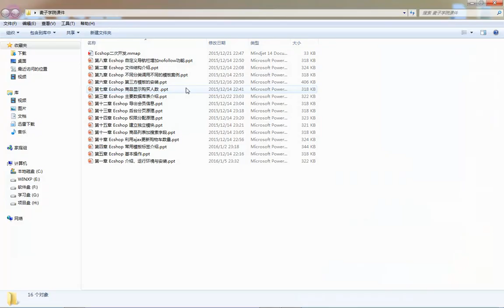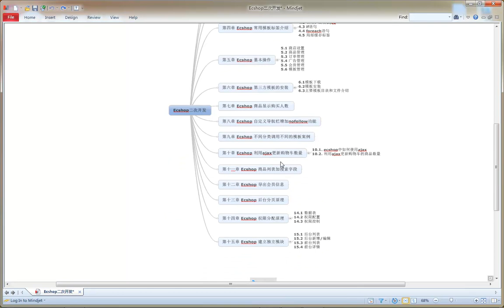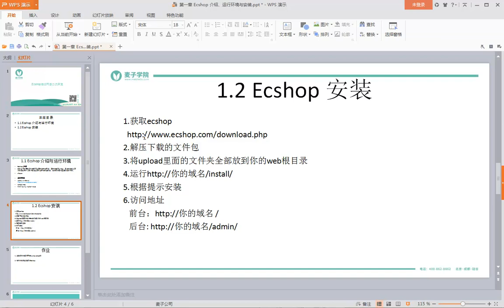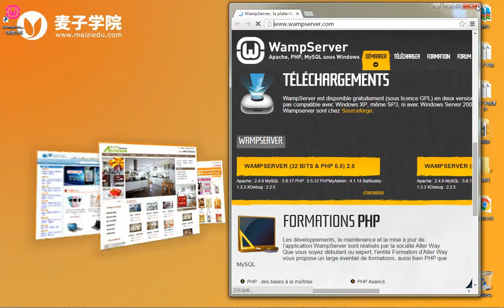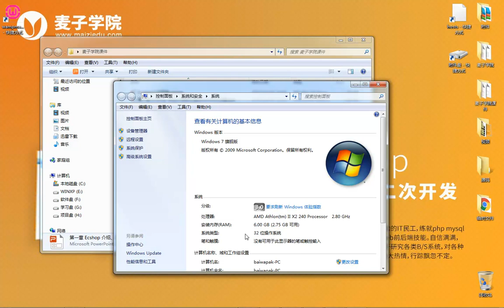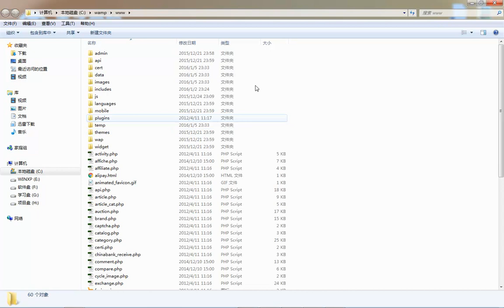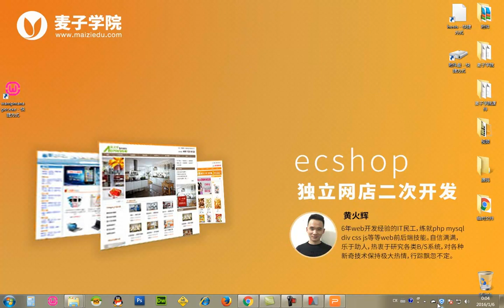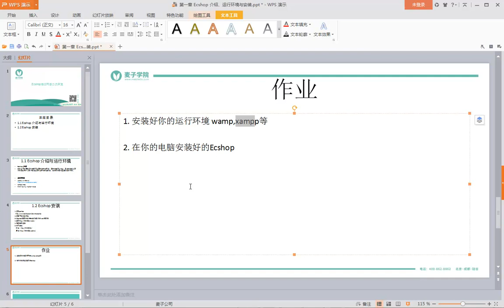ecshop独立网店二次开发1 Ecshop 介绍与运行环境